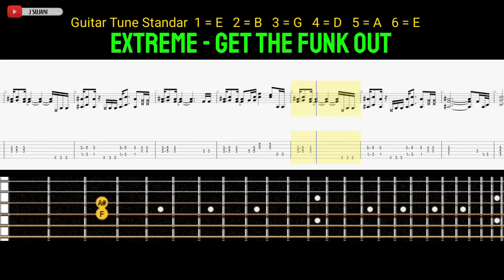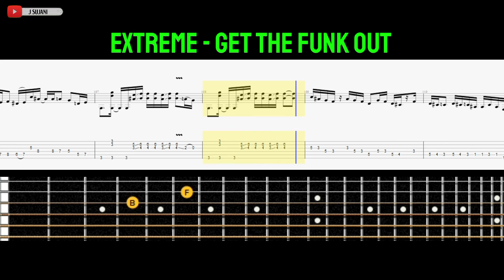Extreme - Get The Funk Out [Guitar Tutorial With Tab Animated]